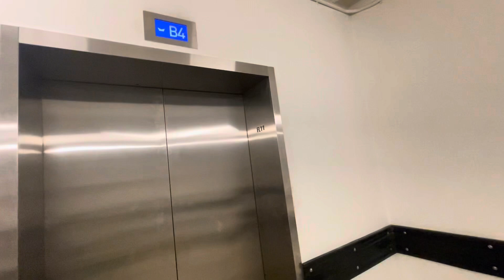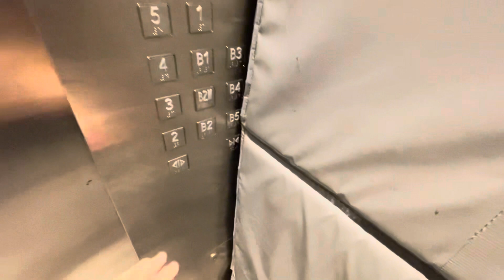Schindler Fire Lift at Jewel Changi Airport Lobby 11